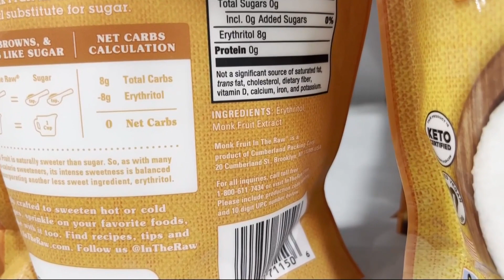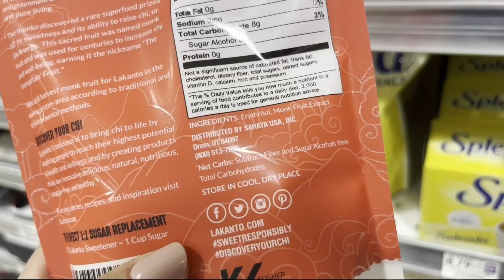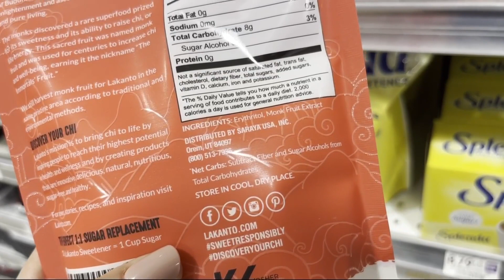Study finds link between artificial sweetener and heart attacks and strokes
We sat down with the Chief of Cardiology at Ascension St. Vincent's to learn more about the new research.